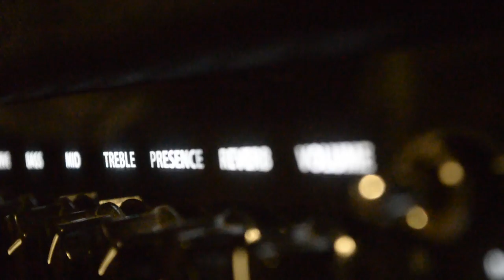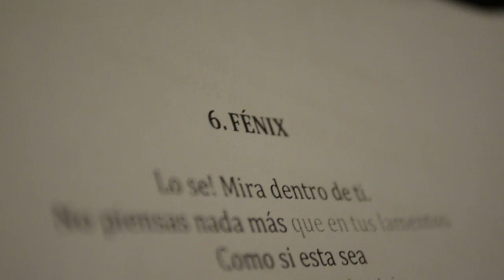Akbal - "Mirando al cielo" (Teaser)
Adelanto a lo que será nuestro segundo LP.